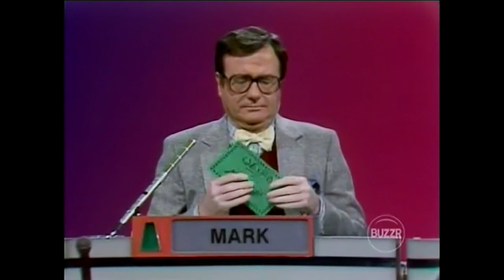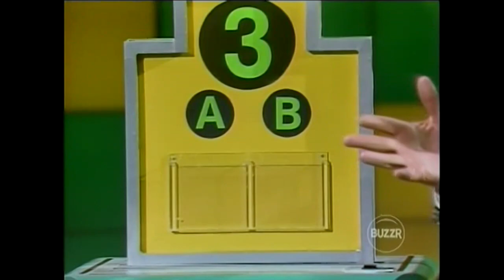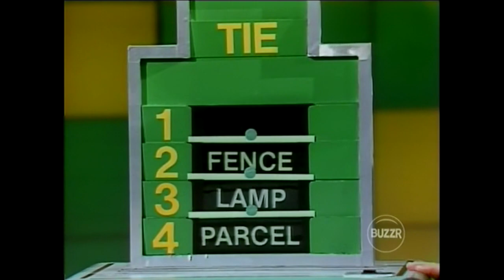Match Game-Hollywood Squares Hour (#51): January 11, 1984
Panel:  Mary Paige Keller, Anson Williams, Mark Russell, Leonard Frey, Pat McCormick, Sybill Danning, Phil Proctor, & Jenilee Harrison.